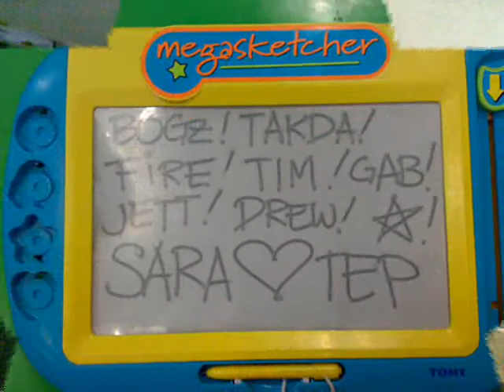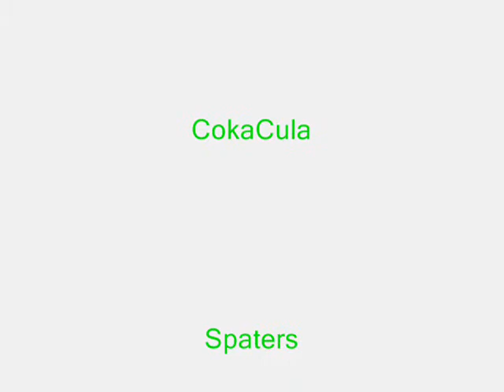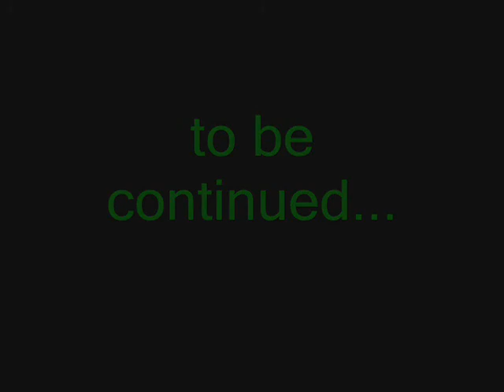Guimaras Uzzap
Guimaras Chatters...

Lihog lang... kung wala kamo di it does not mean nga indi kamo upod sa regular chatters...indi mag sunggod indi mangakig...ha!? kulang lang kami sa pix..kag kadamu gid saton.. okay???. biri gud hehe... MUAH!...